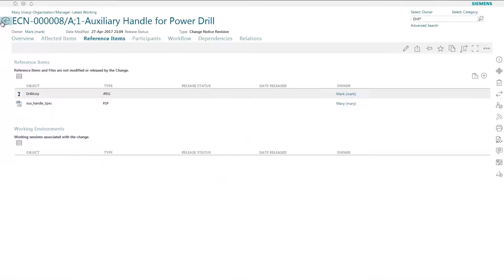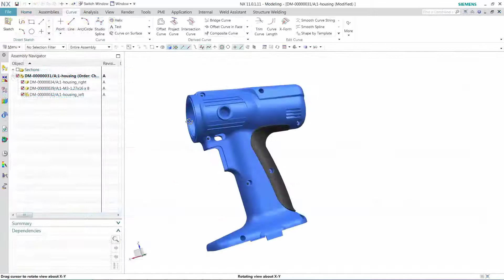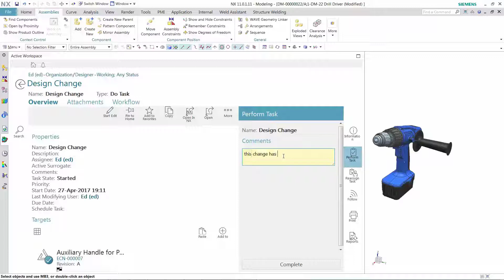Teamcenter - NX Integration using Active Workspace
See how easy it is to use product lifecycle management (PLM) without leaving your NX CAD application. With the Teamcenter Active Workspace embedded in NX, you have powerful NX CAD data management at your fingertips to quickly and easily find, share and re-use designs and data.

Because you’re connected with Teamcenter PLM, you can go beyond simple NX CAD data management for your engineering workgroup by collaborating with people who don’t use NX, leveraging one PLM system to support the product lifecycle from ideation to realization.